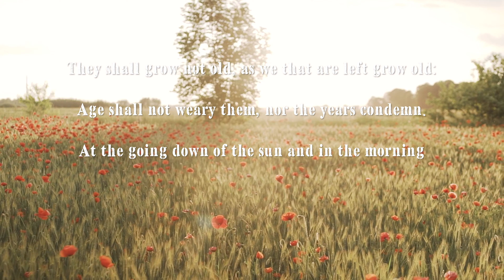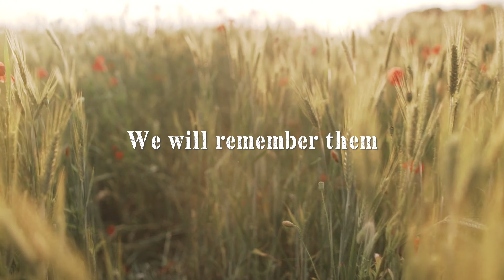Remembrance Day 11th November